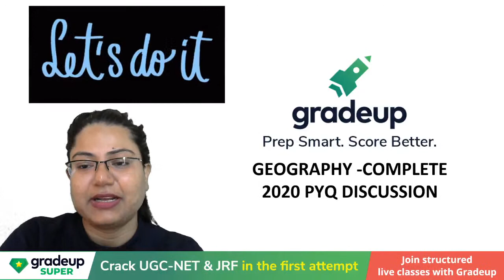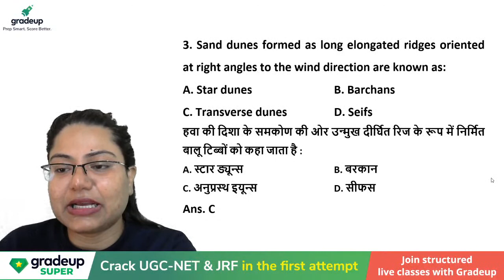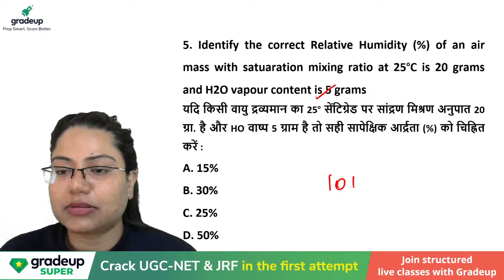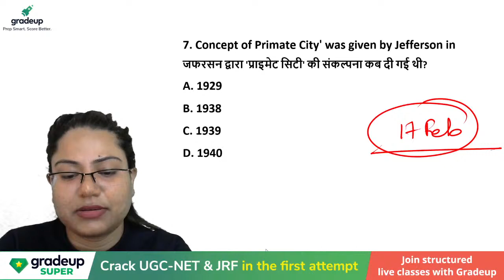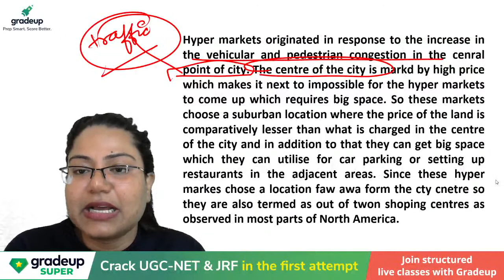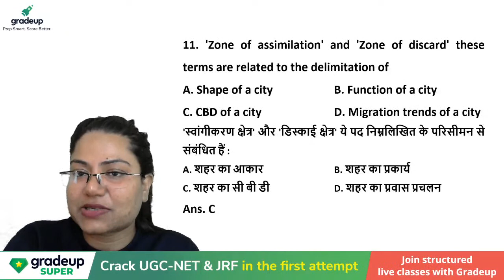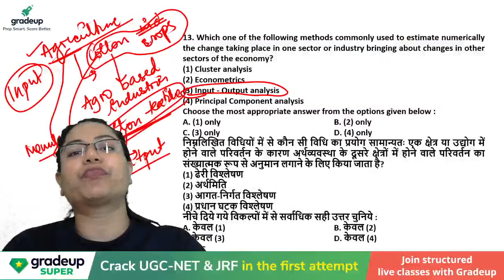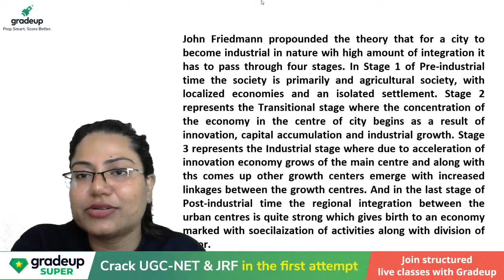Complete 2020 PYQ Discussion | Geography | UGC NET 2021 | Gradeup | Prastha Rajoria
"UGC NET: Watch this session on Complete 2020 PYQ Discussion, for UGC NET Paper. In this session Gradeup expert, would cover important questions and concepts, to help you prepare for Geography. This session aims to help you prepare for UGC NET Paper.